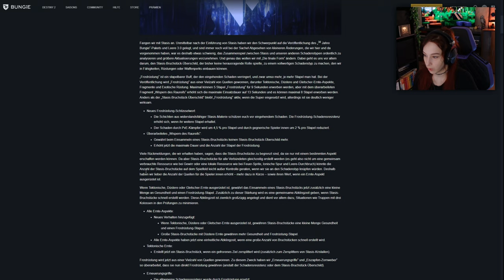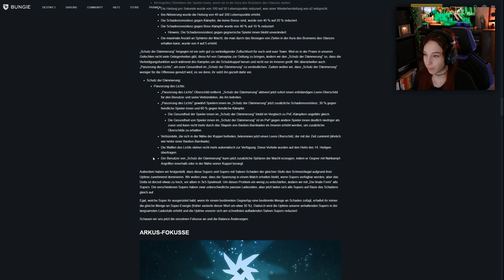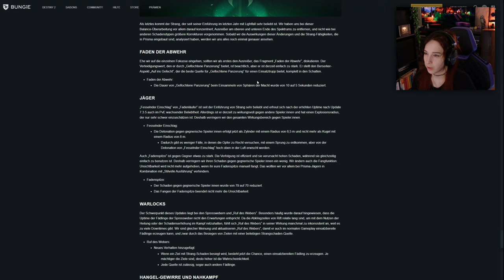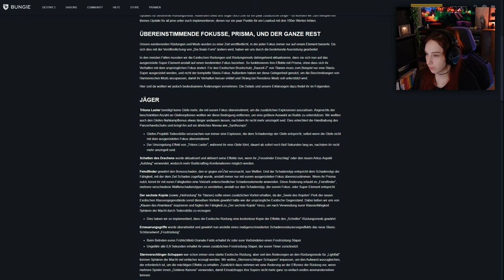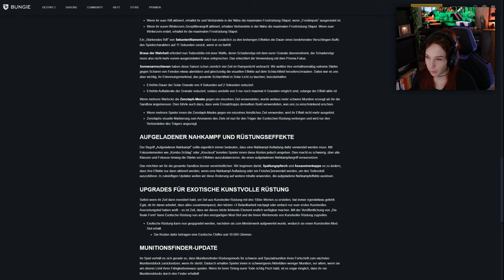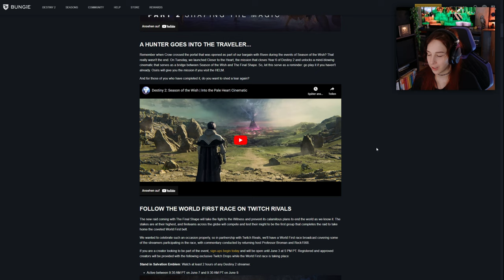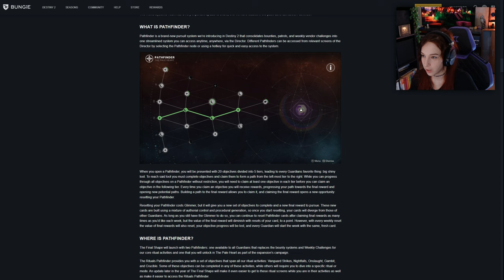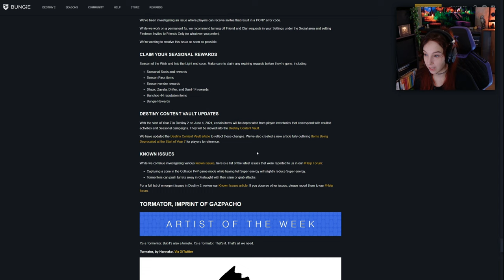ES WIRD SO VIEL GEÄNDERT ! - T.E.X. - TWID, Everversum, Xur | Destiny 2 Deutsch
➖TWID/TWAB➖
Hey!
Wo ist Xur? Wo ist der TWID? Im Format T.E.X. ( TWID, Everversum, Xur)  erzaähle ich euch was es alles Kosten los im Everversum gibt, was Xur dabei hat und was im Aktuellen Twid drin steht ^^

Eure Hexe Alexa
➖SOCIAL MEDIA➖

 🥤JUST LEGENDS :
► GEILER GESCHMACK OHNE KOMPROMISSE !

🕹️INSTANT GAMING :
► Günsting die neuesten Games und DLC's bekommen :

➖TIMELINE➖

🕛 00:00 - Intro
🕛 00:21 - Fokus Änderungen
🕛 08:45 - EXO und Mod Änderungen
🕛 14:03 - Twid / TWAB
🕛 20:22 - Kostenlose Everversum Items
🕛 22:24 - Wo ist Xur?
🕛 25:27 - ADA-1
🕛 25:46 - Outro
➖MEIN KANAL➖

➖MUSIK➖

➖TAGS➖

📜 Impressum :
Online-Impressum.de
Creator: Hexe_Alexa
Europaring 90
53757 Sankt Augustin